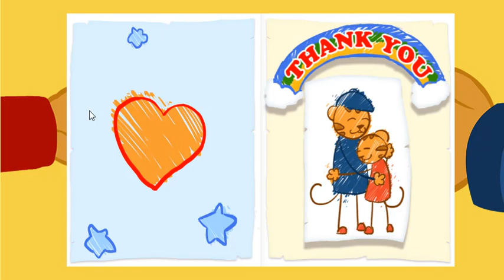Daniel Tiger's Neighborhood - Good Morning Daniel - Goodnight Daniel